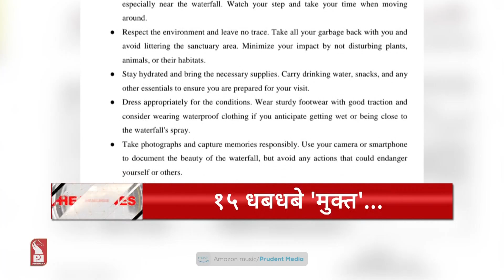HEADLINES AT 9PM